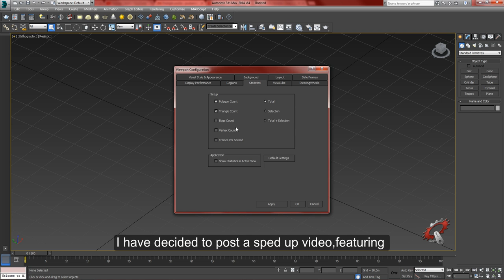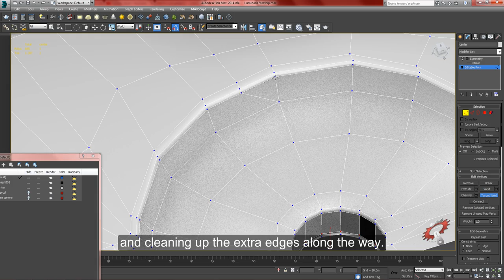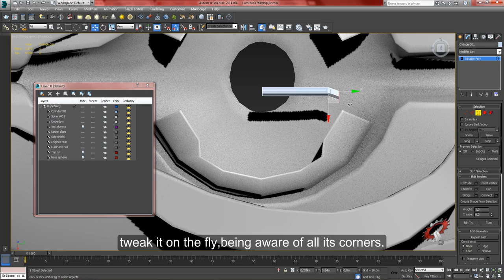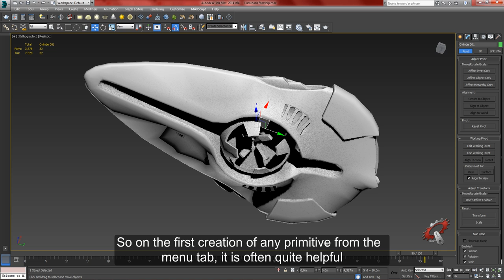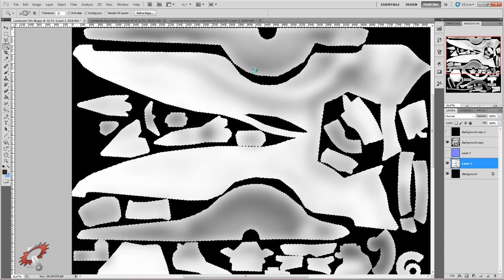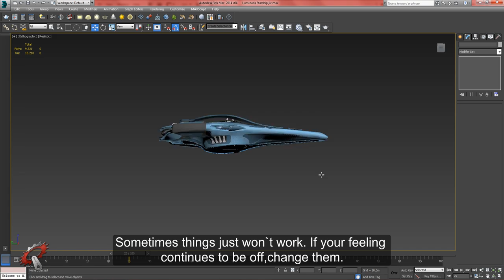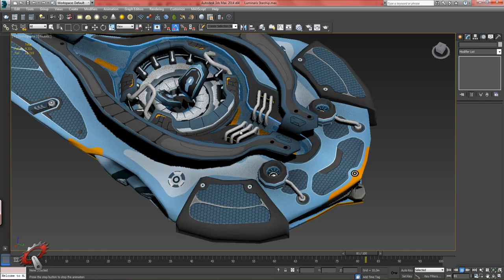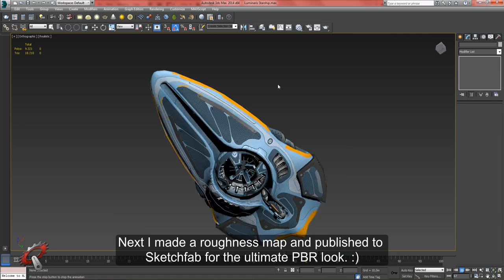Creating a game-ready Luminaris starship using 3DMax and Photoshop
This model won a 2-nd place on CGTrader`s low poly VR space challenge

The feeling was amazing,since it wasnt really expected. :D

Thank you all for all the support so far! :)

Igor